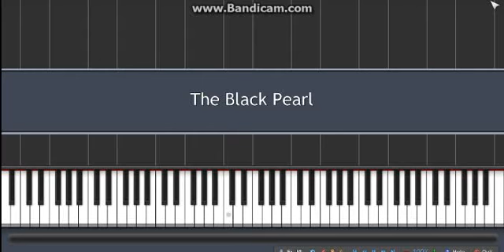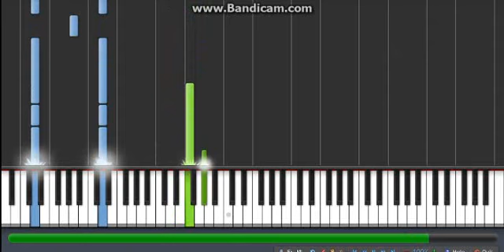Black Pearl Laptop Keyboard